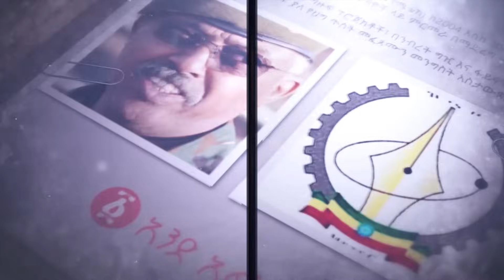"ይብቃን ከዚህ በላይ አንዋጋም" |አብይ ያልጠበቁት ጉድ ተሰማ የኮበለሉት ኮሎኔሎች ተያዙ |ያልታሰበው ሆነ ፋኖ 4ኪሎን አነቀ? | Ethiopia